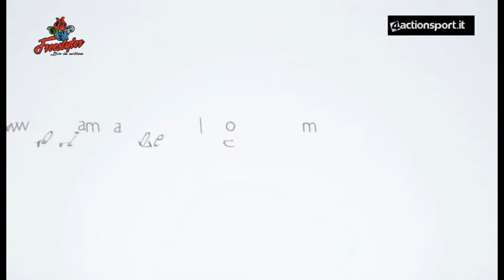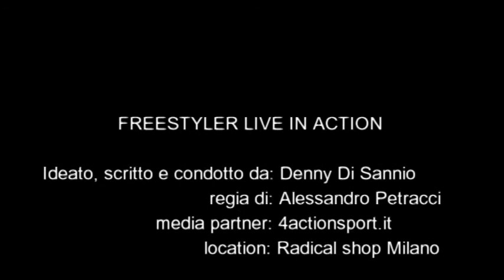FREESTYLER LIVE IN ACTION - 07.05.2016 - Manuel Pietropoli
FREESTYLER - il programma radiofonico/televisivo dedicato agli action sports, ideato e condotto da Denny Di Sannio, in onda tutti i sabato dalle 20:25 su Telemilano.
Puntata dedicata allo snowboard, ospite in studio il rider dc shoes Manuel Pietropoli!